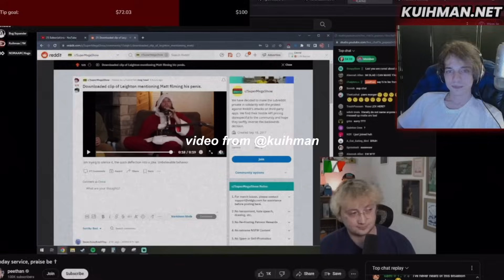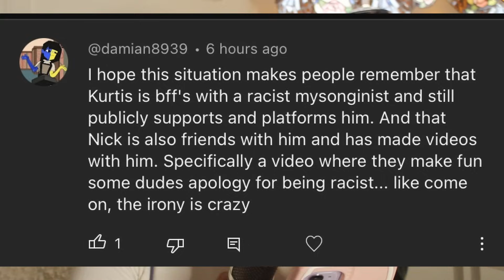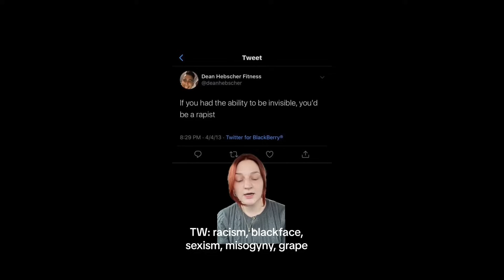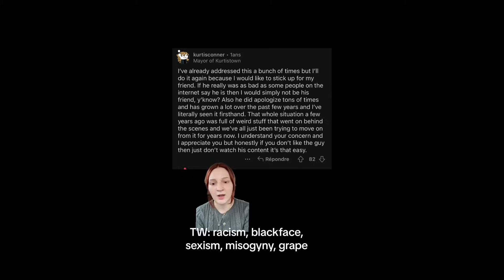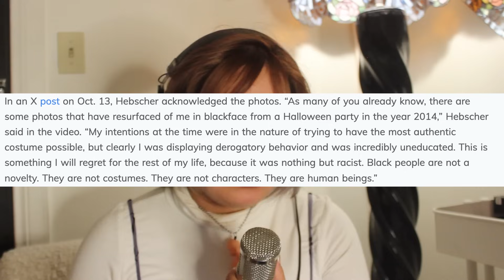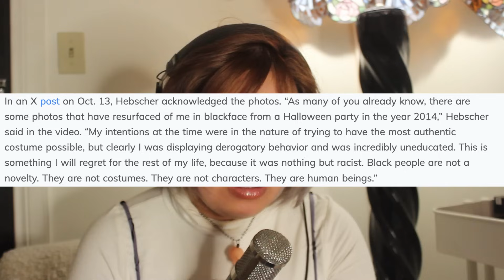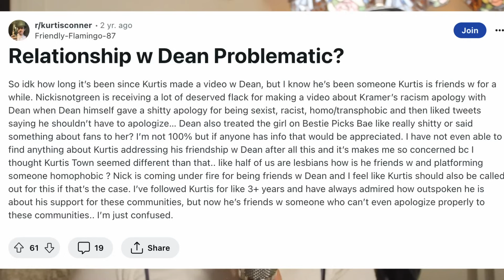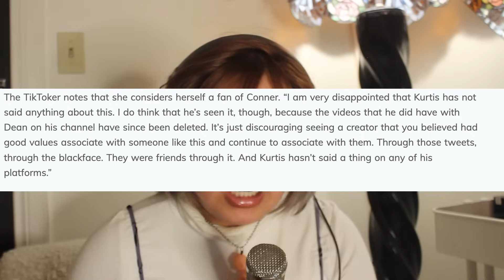Nickisnotgreen deletes "apology" video and Kurtis Conner is problematic now?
✮⋆˙ Welcome back 222 my channel! Today's video isn't the best or the way that I wanted it to be but I wanted to put something out. I am recovering from throwing my first fashion show so apologies if I don't make sense in some parts. I just wanted to address some of the comments I have been getting especially on the last video I got. PLEASE DO NOT SEND HATE TO ANY CREATORS MENTIONED. This is just me speaking aloud with my thoughts.✮⋆˙

nick is not green super mega controversy kurtis conner and dean hebsccher